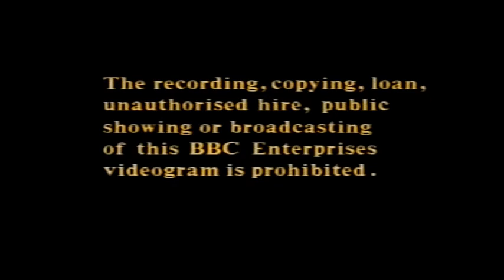Original VHS Opening and Closing to Kingfisher and Short Eared Owl UK VHS Tape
This is the Original VHS Opening and Closing to Kingfisher and Short Eared Owl UK VHS Tape and Here's the Order!

1. Copyright Warning
2. BBC Video Globe Logo from 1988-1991 (With Birds Video Releases Slide)
3. First Few Seconds of the Programme
4. Last Few Seconds of the End of the Programme
5. BBC Video Logo Again
6. Copyright Warning